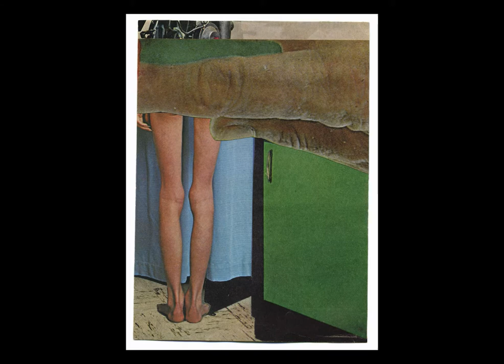Guided By Voices - June Salutes You! [PCB collages video]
from the 1996 Guided By Voices 7'' The Official Ironmen Rally Song.
video created by Peel Copyright Breakers (collages by Robert Pollard)